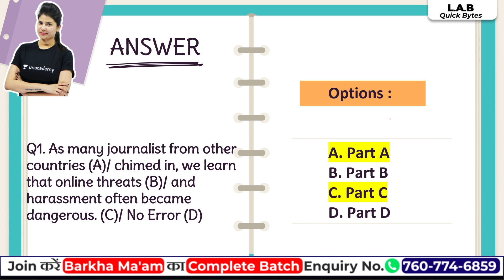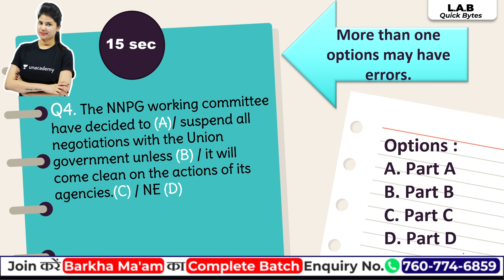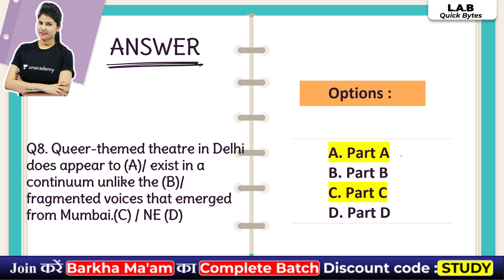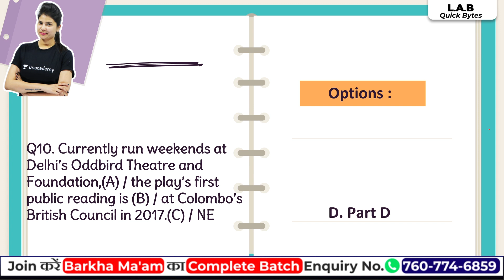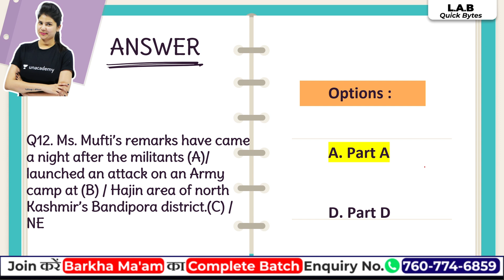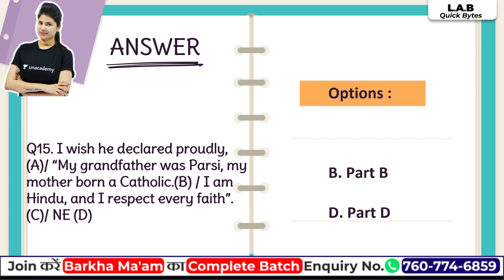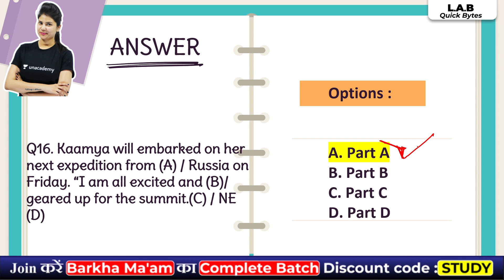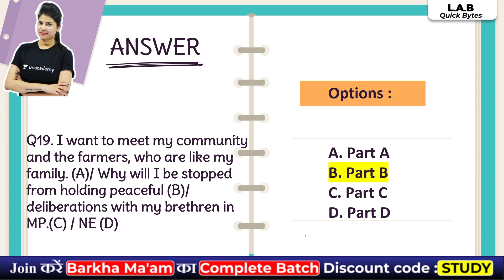LAB: English Video Assignment by Barkha Agrawal Ma'am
Watch the Series of these videos for Bank, SSC CGL | CPO | CHSL  All Other Competitive Exams 2020-21  To Crack all subjects.